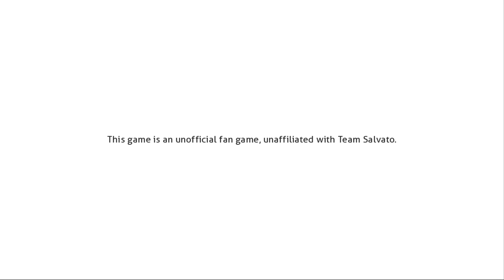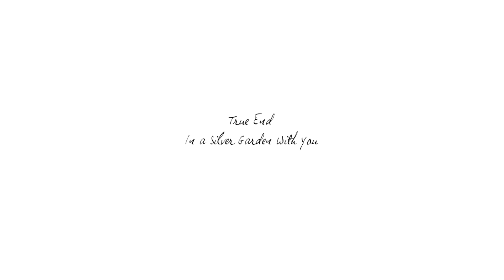Yuri Wants to Eat You Kindly | "Doki Doki: Wicked Witchcraft" Mod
I don't even know what I just played.

"Doki Doki: Literature Club" (Wicked Witchcraft Mod).

Mod created by: Team Traitor